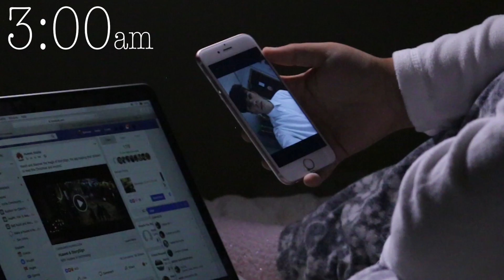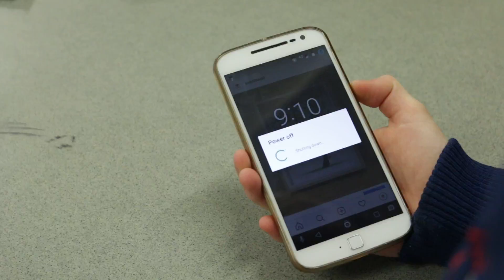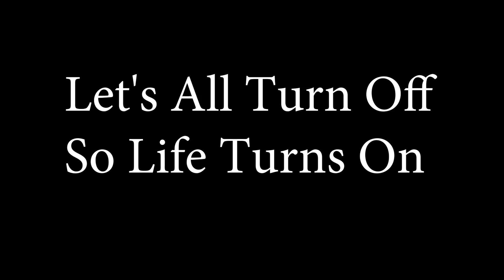'Satellite' Internet Safety Music Video & lesson plan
It All Works Out! Live your life! Power down!

Internet Safety Music Video that highlights the dangers of using the internet; disconnect from family and friends, cyberbullying, depression, lack of sleep and the outcome by working together to reduce screen time. Key message 'Let's all turn off, so life turns on' and 'Working together for a better internet'. Song by teacher Brendan Carragher. Produced and Directed by teacher Ramona McCarthy. Performed by students, Staff and parents of Ennis Community College, Gaelcholáiste an Chláir and Ennis College of Further Education. Lead Singers; Parent and PLC Student Dovile Lee and student Kayleigh Garvey

Lyrics:
My love
I know you
Like I know the sun
And the shadows on your skin

But lately
And surely
you've moved away
You've become Distant
- a drifting satellite-

Night screens
in silence-
Those sparkles in your eyes
Are pure fools gold-

My love -
I wonder about you-
Are you victim-
Or a vampire

I'll be a lighthouse
lighting the dark
In case
You should crash against the rocks

You're out stealing hearts
But the one you'll break will be your own

Chorus

Why do you Turn
To people you can't trust

To trouble till you're lost?

Mother,
You worry too much
You're in transition
I'm out of touch

You're in a doorway
I'm in the stars...
I'm watching Cassiopeia.

It's the secrets in their eyes
It's those close and sudden moods

Why do you Turn to people you can't trust

Why would you turn
Your sweetness into rust

Refrain

Please try later
Stay offline...